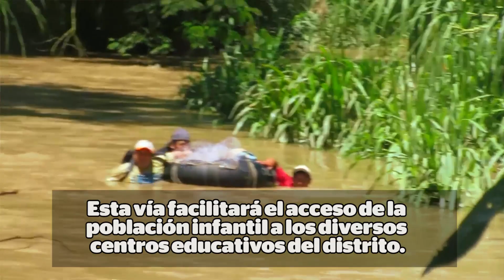Puente sobre el río Perené, Chanchamayo, Junín.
El puente une a la comunidad nativa de Capachari con Pichanaqui, beneficiando a más de 33 mil habitantes.